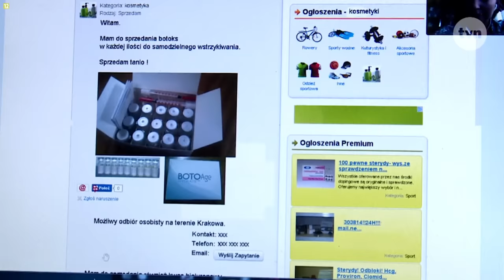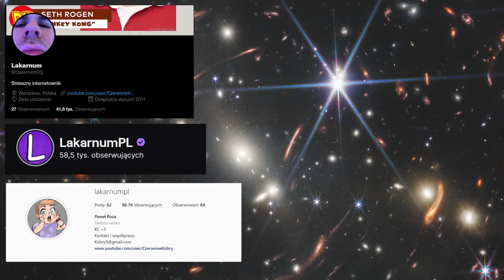SZKOŁA - ALE MAM 12 LAT I ZROBIŁEM BOTOKS